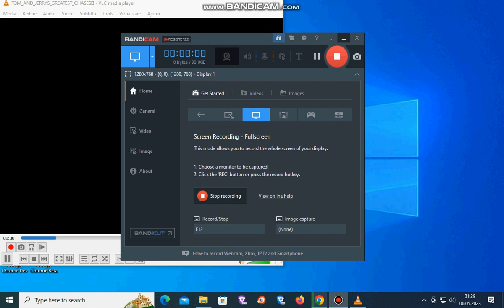Tom And Jerry's Greatest Chasers 2000 Main Menu Walkthrough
Main Menu Walkthrough